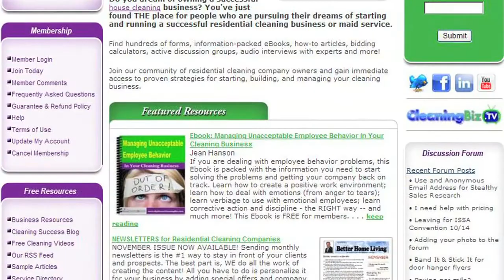Do You Hold Your Cleaning Technicians Accountable For Their Performance?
As a cleaning business owner it's your job and your supervisors' job to hold your cleaning technicians accountable for their performance. But that's easier said than done. Here are some tips for making sure you're holding up your end of the bargain.